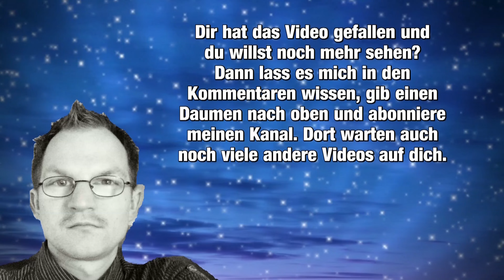Sunniten und Schiiten - Ein Versuch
Januar 2023 Islam